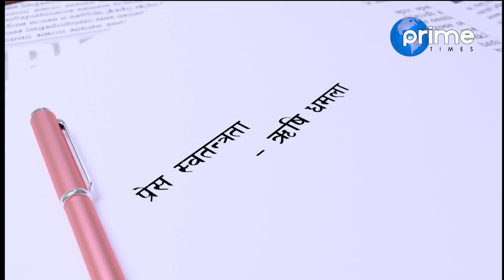नायकहरुले आ–आफ्नै गरे यसरी भण्डाफोर, युवती र रक्सीमा यसरी बिके || NA YETA NA UTA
Program:Janata Janna Chahanchhan
Presenter:Rishi Dhamala
Guest: Dr Sameer Mani Dixit And Miraj Roshan
Video By: Prime Times Television